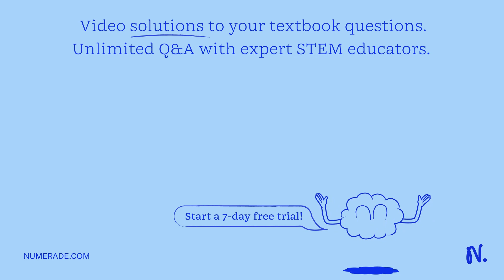Suppose a photon, proton, and electron all have the same total energy E. Rank the magnitude of thei…